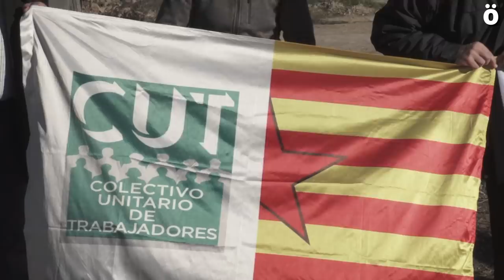Espectacular acción y muro popular de lxs huelguistas de Huerta de Peralta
Los trabajadores de Huerta de Peralta, en huelga indefinida desde hace 9 días, han protagonizado hoy una nueva espectacular acción en demanda de la readmisión de sus compañeros despedidos. Han introducido una furgoneta en la empresa y la han cruzado obstaculizando la entrada. Dos personas se han subido al techo del vehículo con carteles de apoyo a la plantilla y en ese momento los trabajadores se han sentado en la carretera impidiendo el paso hacia la empresa. La Policía Foral ha intervenido "de forma violenta", según ha denunciado el sindicato LAB, que ha vuelto a exigir la dimisión de la consejera navarra de Interior Maria Jose Beaumont.